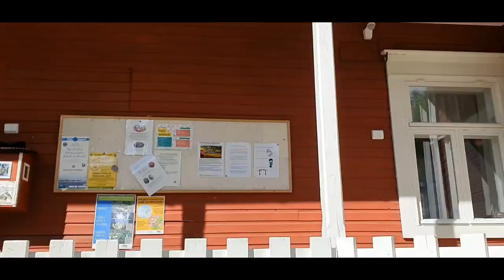Mäki-Mati Family Park in Jyväskylä (Finland)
A day in Mäki Mati park.